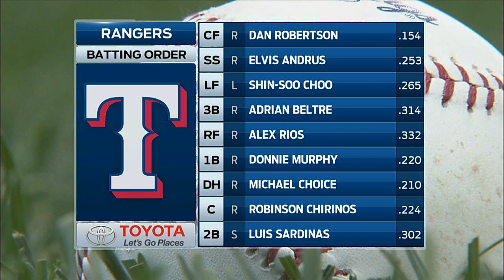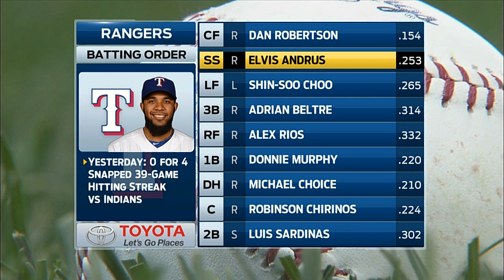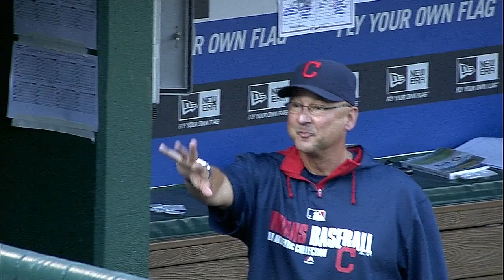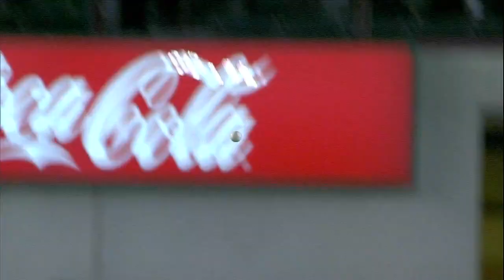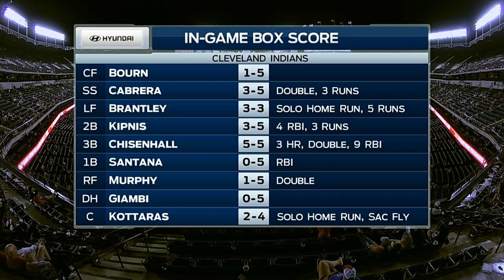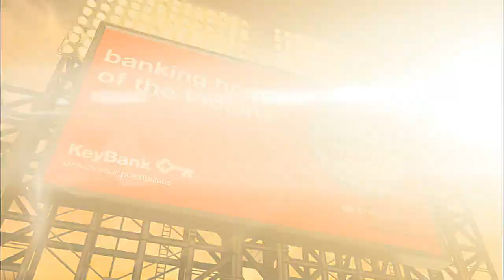CLE AT TEX - June 10, 2014